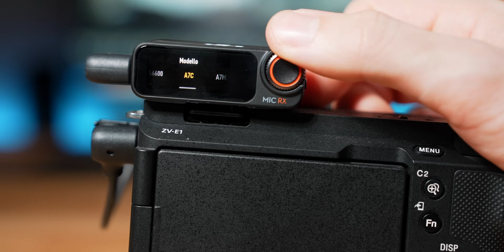DJI MIC 2 • I microfoni wireless che dovresti avere!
🔶 DJI MIC

🔶 Micro SD consigliata
🔶 Il mio powerbank preferito
🔶 Sony Alpha 7 IV

✨ Vi presento il mio pacchetto di LUT professionali! Li potete utilizzare con qualsiasi tipo di attrezzatura fotografica (Drone, Action Cam, Mirrorless, Smartphone...) e sono compatibili con la maggior parte dei programmi di editing video (Final Cut Pro X, Premiere Pro, DaVinci Resolve, Filmora...)